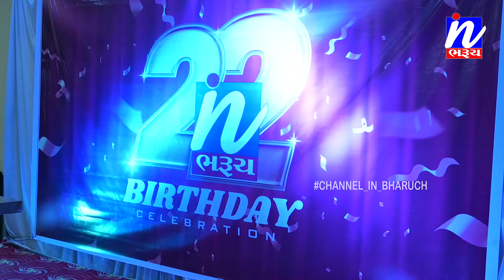NEWS |ઇન ભરૂચ ચેનલ નો 22 વર્ષ માં મંગલ પ્રવેશ ની ઉજવણી નિમિતે સ્નેહ મિલન સંમેલન નું આયોજન….